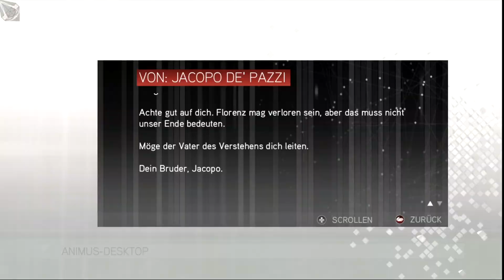Assassin´s Creed 2 #34 Massenklopperei mit Ezio und seiner Gang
Ezio und seine Gang stürmen die Villa eines weiteren Verschwörers und statten eine Massenklopperei.

 «Assassin´s Creed 2
◄►Action, Adventure
◄►Publisher: Ubisoft

Dem Kalannar eine Freude machen: